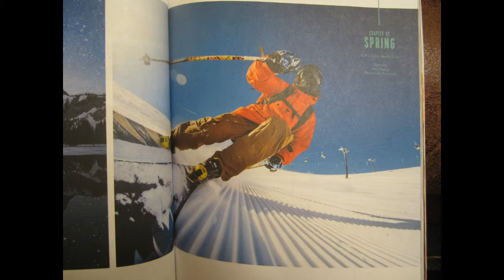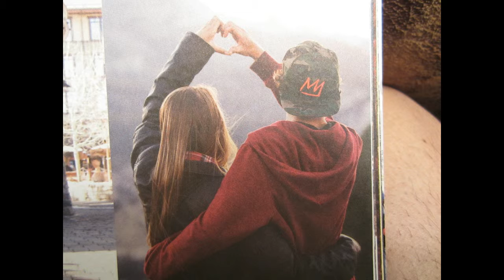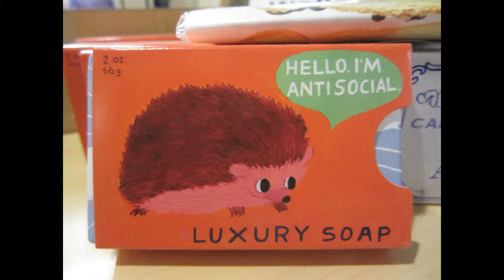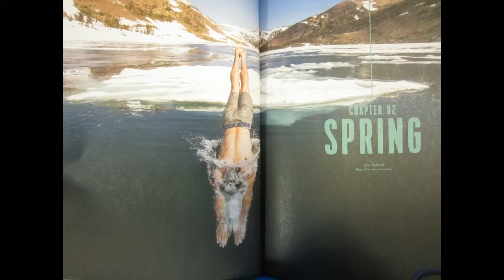MAMMOTH SKIING PHOTOS SLIDESHOW